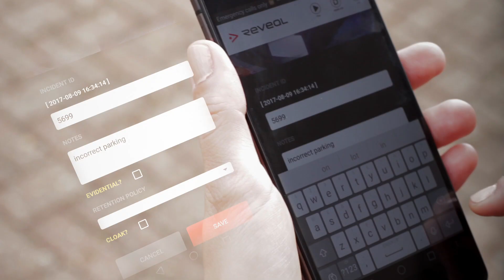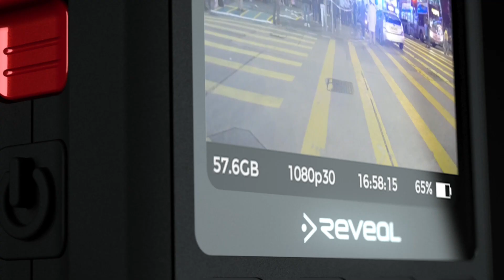The New D-Series CAMERA - WIRELESS Features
The wireless features on the D-Series deliver a completely new operational capability to our customers.